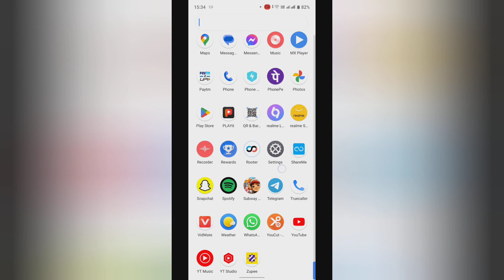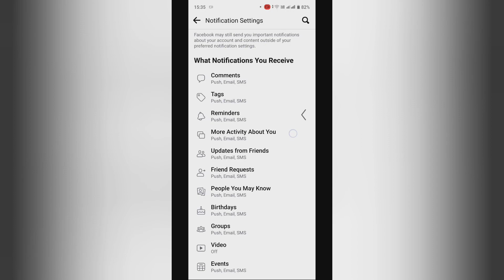How to disable allow notifications on Facebook in videos , facebook ke videos me allow notifications